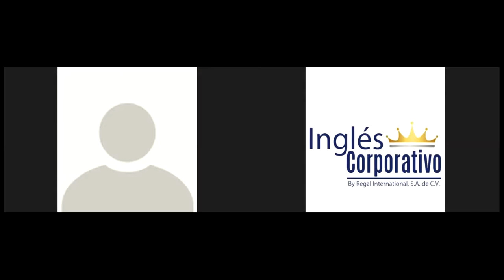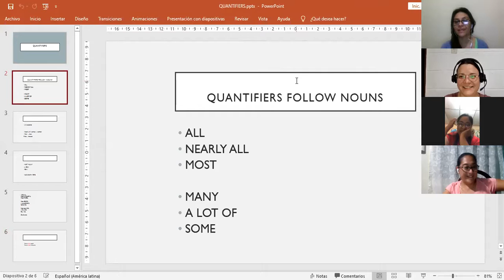Ingles Corporativo-quantifiers part 1